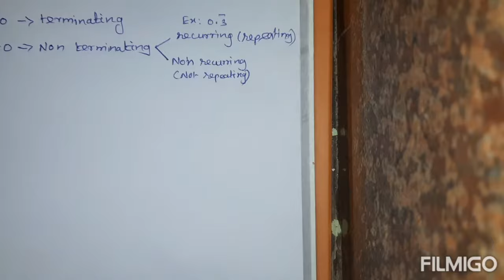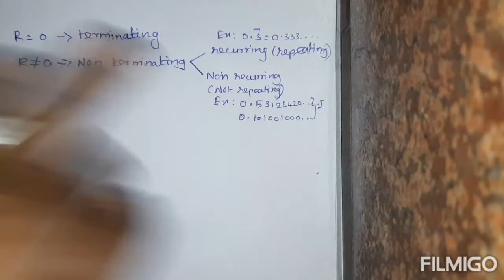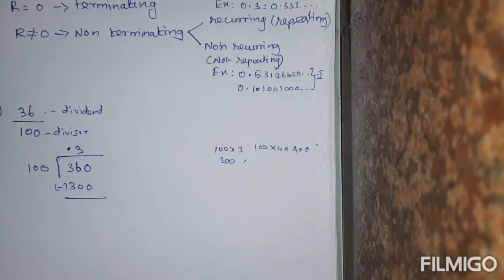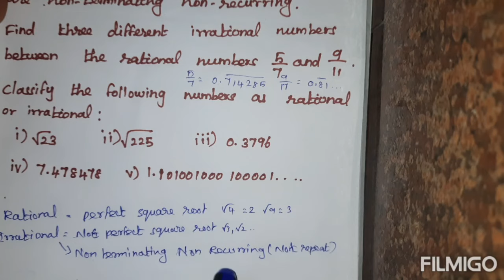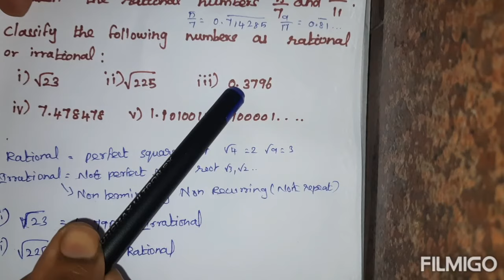| Class 9 Maths Chapter 1 | Number System |Ex - 1.3 |NCERT CBSE Class9|solvedall questions In tamil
Naveena ma'am

| Class 9 Maths Chapter 1 | Number System |Exercise-1.3 | NCERT CBSE Class 9 in Tamil